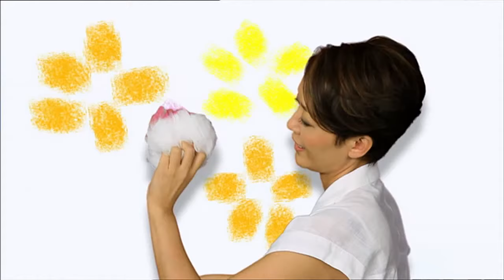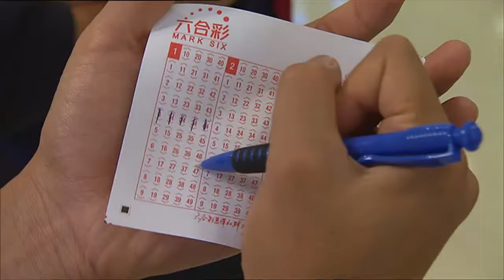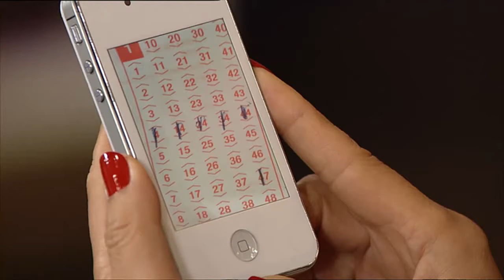錢作怪 | 愛回家 #130 | 劉丹、徐榮、黎諾懿、林漪娸、郭少芸、吳家樂、蔣家旻、羅天宇、朱慧敏 | 粵語中字 | TVB 2012